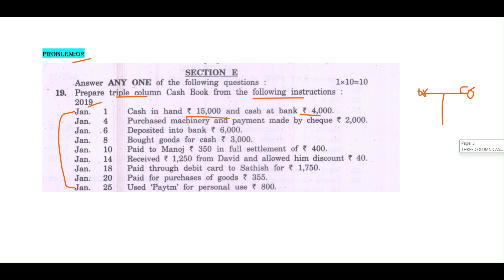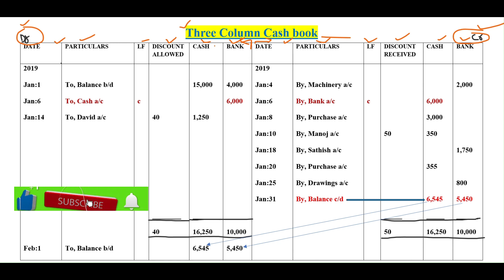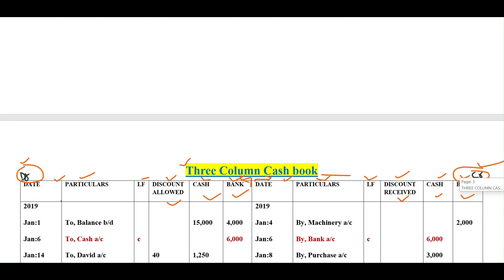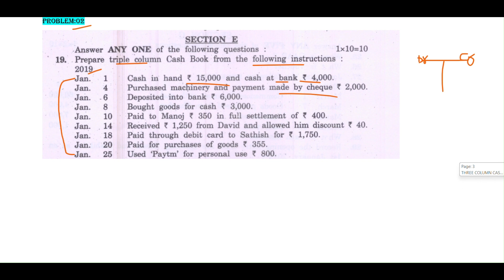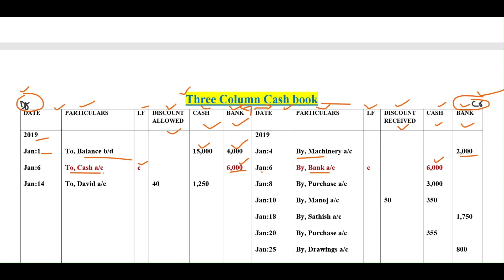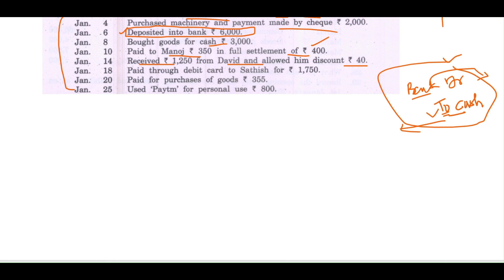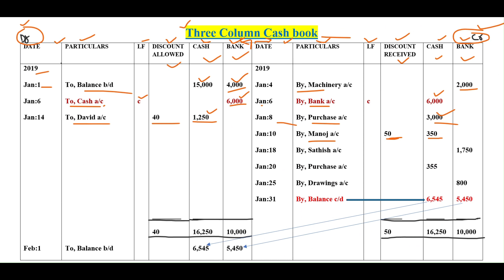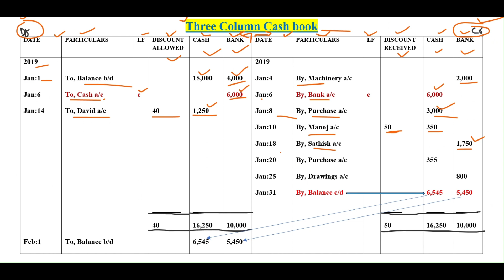Three column cash book problem and explanation| class-2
A 3-column cash book is used to record cash discount allowed, cash discount received, cash and cheques received and paid during the year. The amount column in the ledger is sub divided into 3 columns each side. Discount allowed is recorded on the debit side and discount received on the credit side.

At the end of the month, the total of the discount allowed column on the debit side of the cash book is posted to the debit side of the Discount allowed account. The total of the discount received column on the credit side of the cash book is posted to the credit side of the Discount received account.